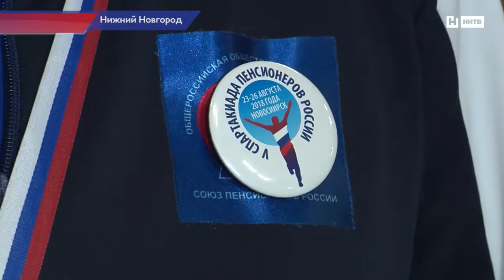Пенсионеры и спартакиада